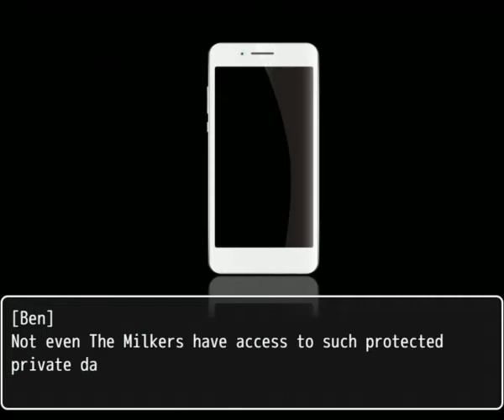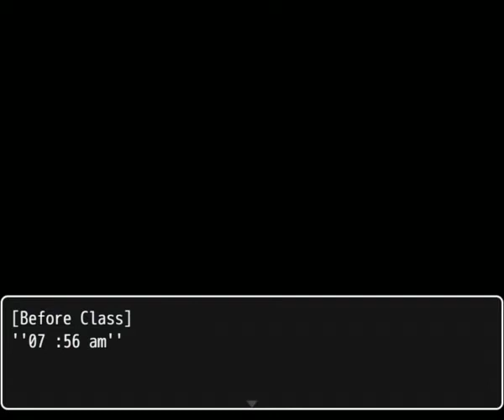Star Of The Play | Milker (Part 2)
This game is really starting to get good, I can't wait to see how this progresses going forward.